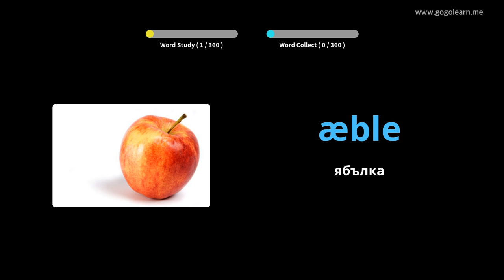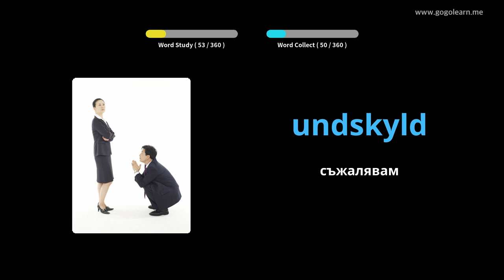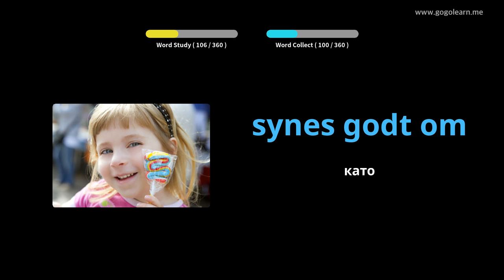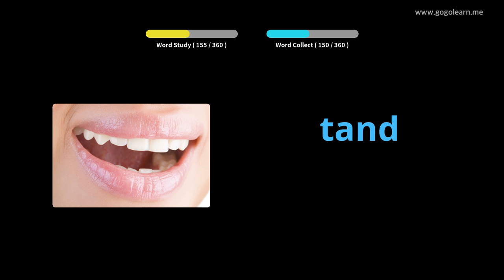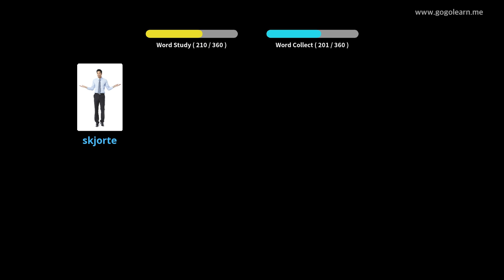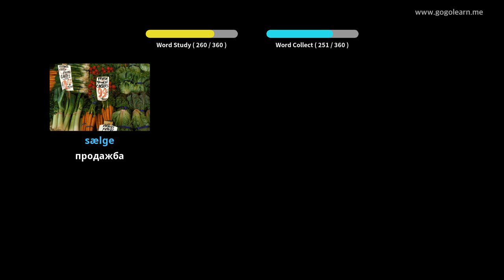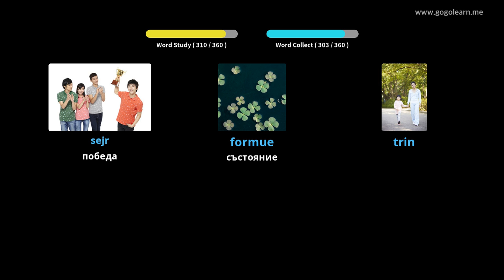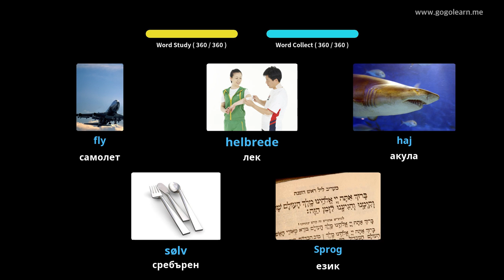Учете с датски снимки | датски речник Основни деца | Golearn